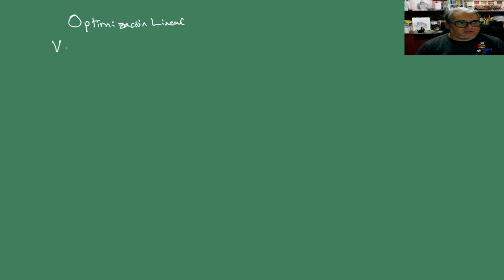Combate. Sesión 13. Optimización Lineal